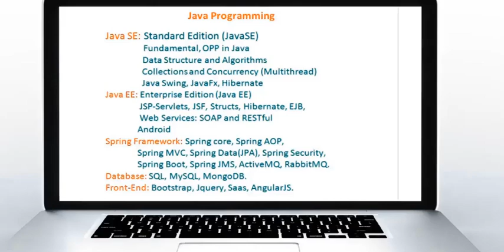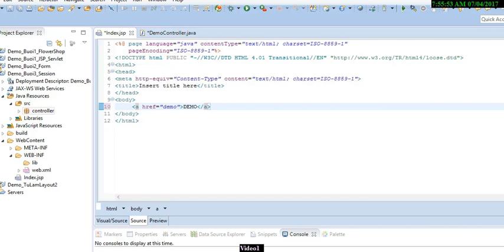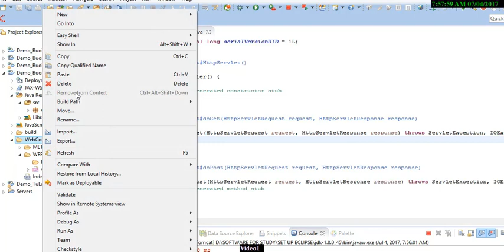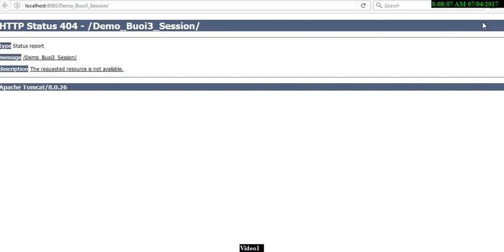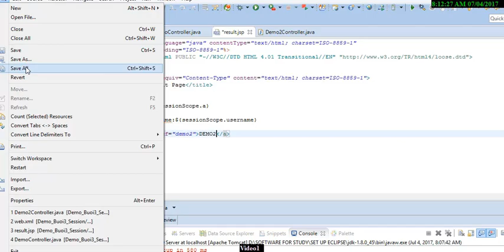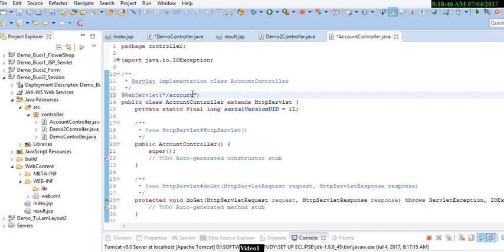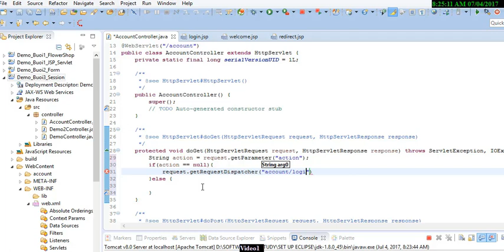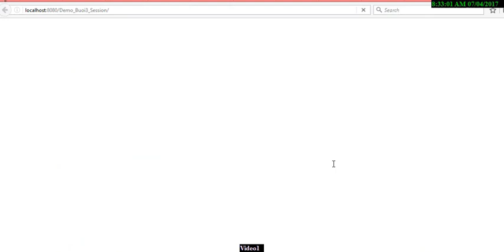Hướng Dẫn Sử Dụng Session Trong JSP-SERVLET-Buổi 3 Part 1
JSP-SERVLET-Buổi 3 - Hướng Dẫn Sử Dụng Session  Part 1